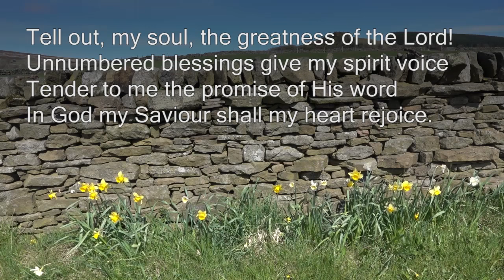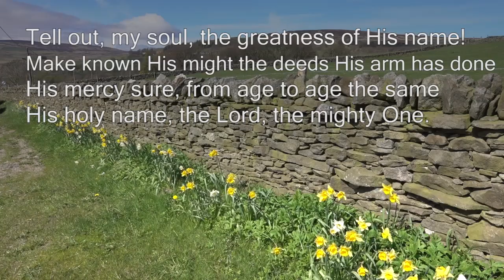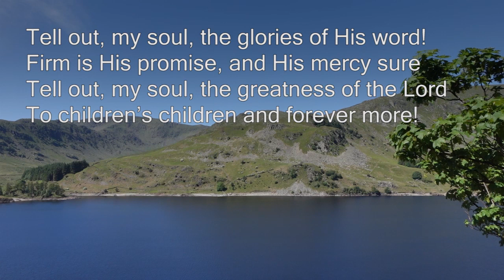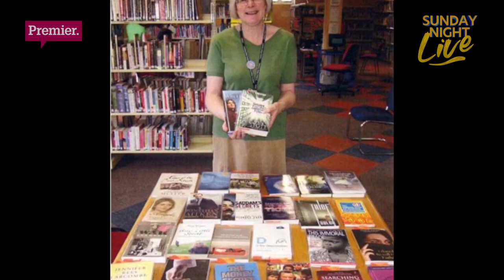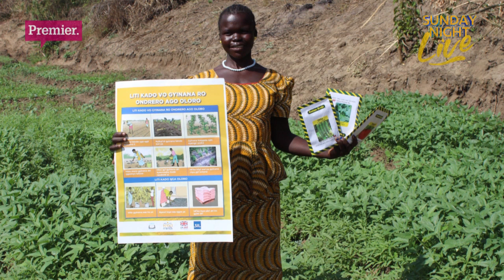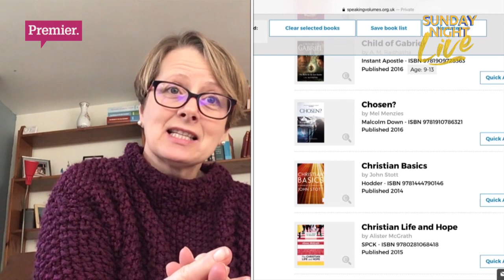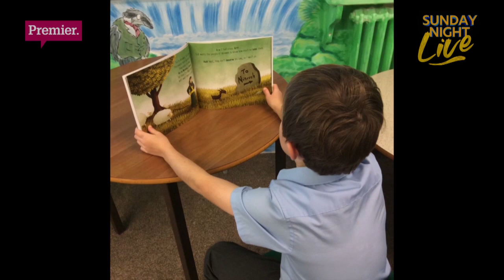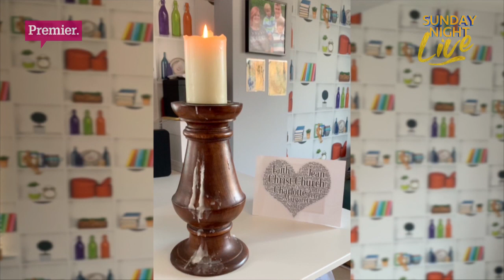Sunday Night Live for Mothering Sunday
This week on Sunday Night Live for Mothering Sunday
• The Mum who’s bringing Bible stories alive for a generation of children who love Minecraft
• Meet Naomi in the Sudan - 25 years old, and already a mum to 5 children.
• A son says thank you to his beloved Mum who no longer recognises him
• And making sure good Christian books get to the people who need them most
All this weekend on Sunday Night Live with Pam Rhodes.